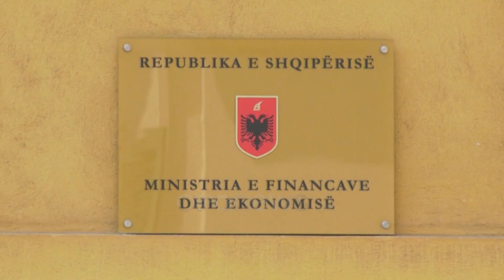Hapet thesi para zgjedhjeve/ Qeveria jep 5.7 mld lekë pensionistëve për bonusin dhe indeksimin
Rreth 5.7 miliardë lekë do tu jape qevera pensionisteve kete vit elektoral. Sipas ministrisë së finacave shpenzimet për sigurimet shëndetësore parashikohen të jenë 54.5 miliardë lekë, ndërsa për kompensimin e ish-pronarëve pritet edhe dhene fondi prej 4.5 miliardë lekë.

Kur na ndajnë pak muaj nga zgjedhjet e vendore të 14 majit, qeveria ka parashikuar të shpenzojë,  rreth 2.2 miliardë lekë, për indeksimin e pensioneve dhe 3.5 miliardë lekë për bonusin e fundvitit për pensionistët.

Kjo përllogaritje bazohet ne shpenzimet për skemën e sigurimeve shoqërore, e cila do te jetë 161.6 miliardë lekë ose 7.4% e prodhimit të brendshëm bruto për vitin 2023.

Gjithashtu sipas të dhënave të Ministrisë së Finacave, shpenzimet për sigurimet shëndetësore parashikohen të jenë 54.5 miliardë lekë, ndërsa për kompensimin e ish-pronarëve eshte caktuar vlera prej 4.5 miliardë lekë.

Në total fondet speciale që përfshijne tre zerat e shpenzimeve, janë planifikuar në vlerën prej 226.3 miliardë lekë.

2023shi,  është ndër të rrallët ku pensionistët mund të mësojnë që në fillim të vitit nëse do u indeksohen pensionet apo do të marrin apo jo shpërblim në fund të vitit. Ndërkohë nga ana tjetër shpenzimet për fonde speciale për vitin 2023 krahasuar me të pritshmin e vitit 2022 rezultojnë 0.2% më të larta. Kjo rritje vjen edhe për shkak të përfshirjes dhe të bonusit të fundvitit.